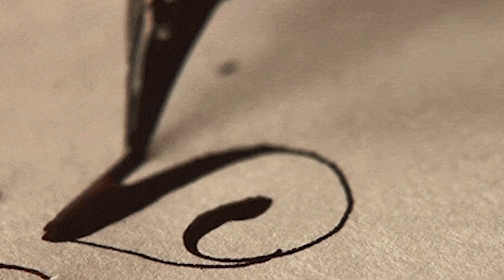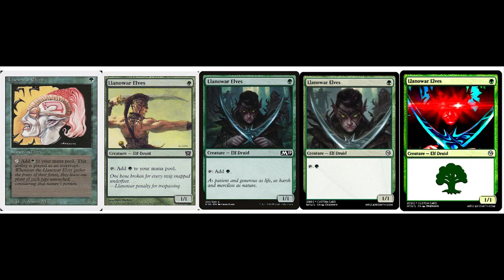Black Friday Vizio 55" 4K Under $500!? & Li Shi Tian MTG Mythic Championship | All of Us Daily News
New DAILY format for the original allPlay Games Weekly.